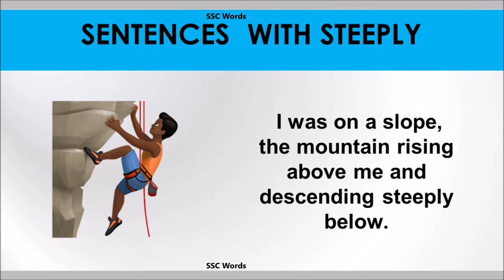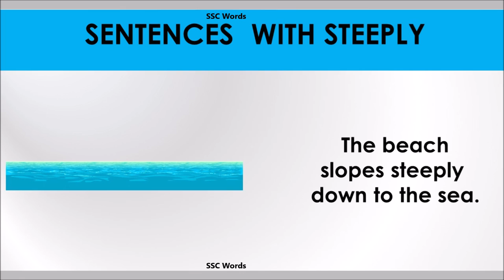Steeply word - Improve English - Meaning and 5 sentences - GRE / CAT / GMAT word - SSC Words